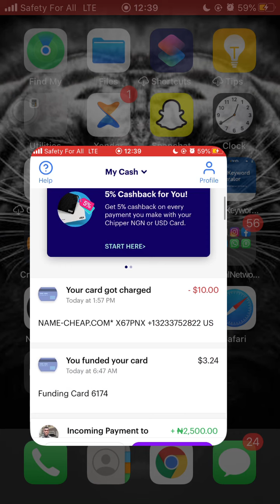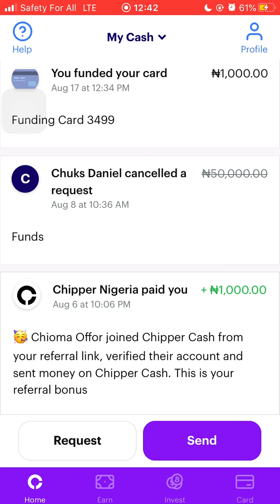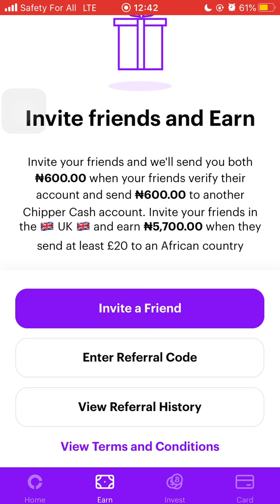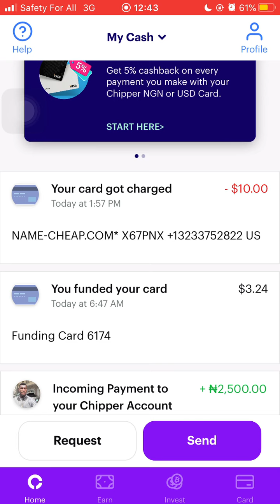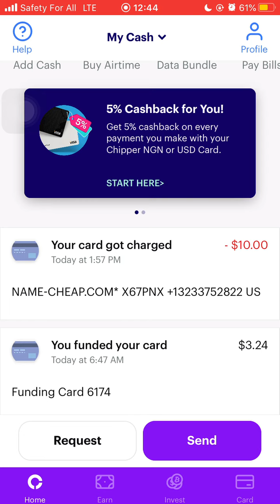Make Upto N5000 Daily Using This App | Zero Capital Needed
In this video, you will learn smart ways to make more money online. These are ways to grow your income every day and I will be revealing all the secrets to getting into your customers mind every step of the way.

From Knowing how to find hot selling products or services, get customers, convincing buyers to steps to make money online fast because hot in-demand products and services already appeal to a greater audience that is willing to buy the products and help you make money online even as a beginner.

I hope you find these videos valuable...

👍 Do you like this video & Share it with friends!

I celebrate you!!!

Resources:

Learn How to Be an Expert And Get Clients FASTER Even as a beginner Via Godfather Strategy.

Get Fast-Track Guidance To create, Launch your Winning course and sell it for up to $997 in the next 7days!!

Join our Smart income community for timely updates and business secrets

What I use to build targeted funnels and landing page for clients

Get Access to our programs and start building your income FAST

7hot & In-demand businesses you can start today with less capital for FASTER profits

#1 Streamline Platform in the world I use for getting videos across different platforms at one

One of the Apps I use to send money across different countries with little or no fee and earn more daily while doing arbitrage.
My Ref code: 9RBLR

Learn & master how to get sales automatically to your business using the FAIS

Recommended instant card to use for payments or swift international transactions

Need help creating a PayPal that sends and receives money from ANY country?

Need a hand to grow your business or brand online? Let our team help you reduce that stress. Check this out 👇

Want a step-by-step blueprint on how to turn N50k into N500k income?

Special App I use which Earns Me coin & $$$ While I Walk
Ref ID: KelechiGeorge7

Need an NFT or Personal or Business website? Let our team handle that for you at an affordable rate

Get Started On How to Earn Upto 400% from your little capital in a few weeks & withdraw to your bank account monthly